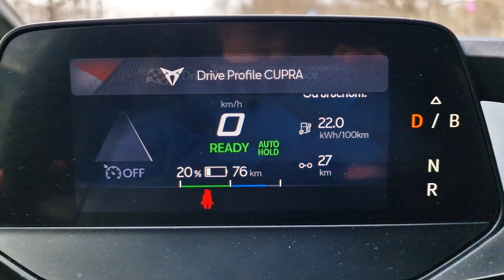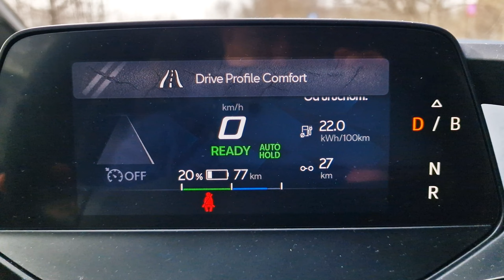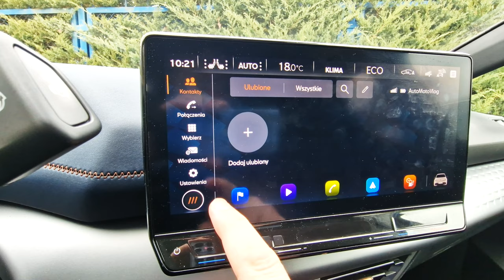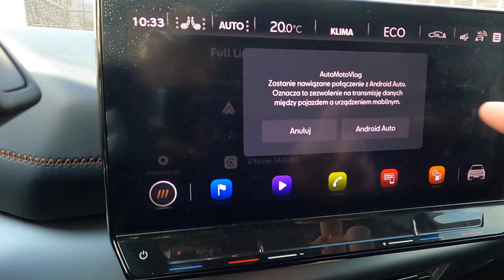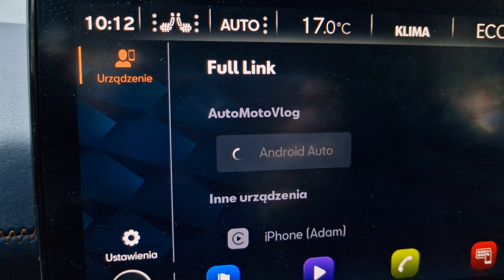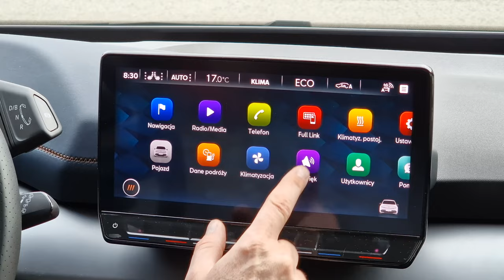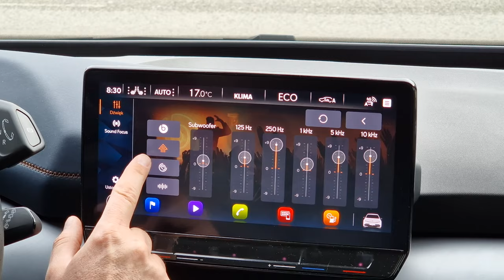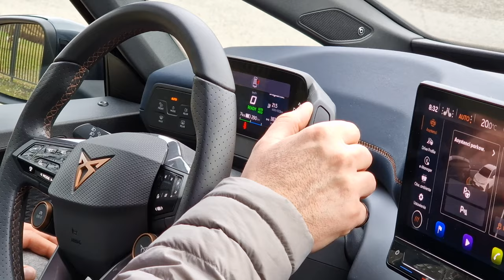Cupra Born 2024 TEST pl | Dwa światy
Bohater odcinka: Cupra Born e-Boost 77kWh

Ten samochód jest świetnym powodem, aby zastanowić się nad obecną motoryzacją. A może nawet nad przyszłością motoryzacji. Bo zastanówmy się - Cuprę, zamiast Seata, wybiera się po to, aby poczuć sportowe emocje, aby doznać prawdziwych wrażeń z jazdy. A model Born, to samochód tylko i wyłącznie elektryczny. Czy to da się w ogóle połączyć?

Spis treści:
0:00 - 1:06 Wstęp
1:07 - 1:44 Dane techniczne
1:45 - 3:20 Gdzie jest sport?
3:21 - 5:02 Bagażnik, przestronność
5:03 - 11:24 Wnętrze, multimedia, obsługa
11:25 - 12:20 Fotele kubełkowe
12:21 - 14:29 Jak to jeździ?
14:30 - 14:49 Kilka uwag
14:50 - 15:40 Wygląd
15:41 - 16:09 Cennik
16:10 - 18:04 Podsumowanie